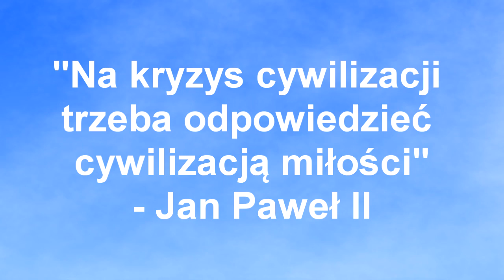PN3 MAZ praca 23 III pielgrzymka Ojca Świętego